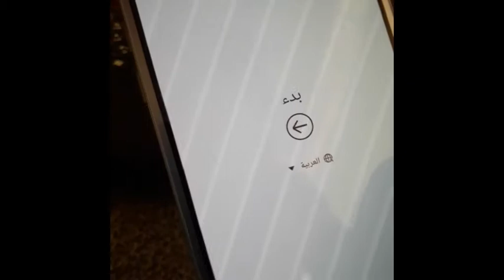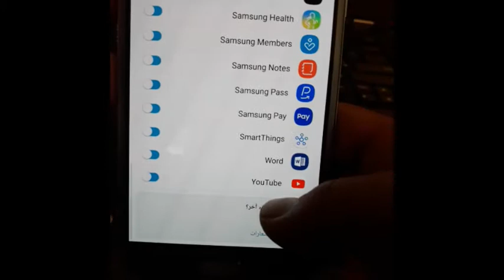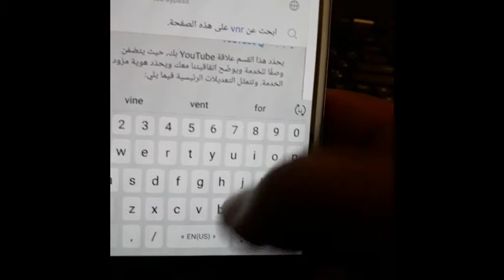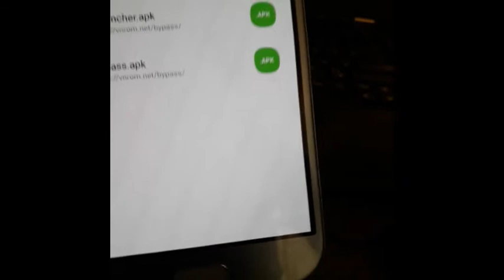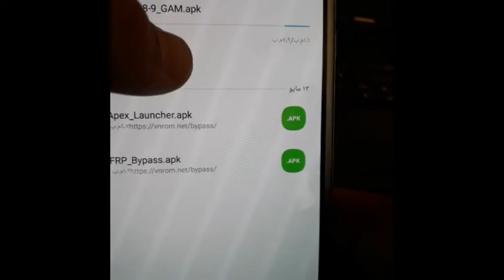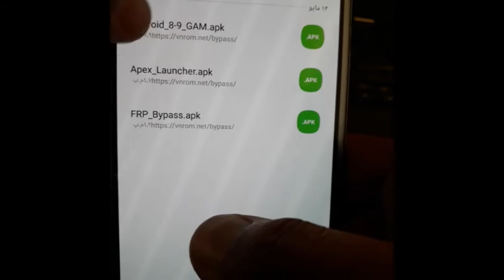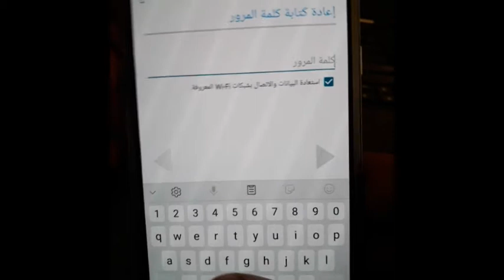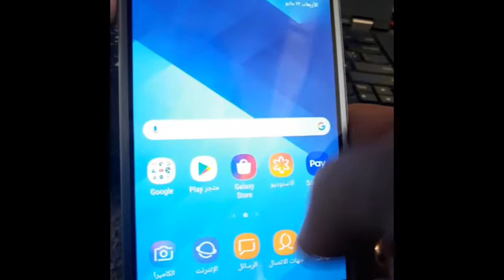تخطي ايميل جوجل لهواتف سامسونج تخطي حماية هاتف A7 2017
تخطي حماية جوجل لهواتف سامسونج
تخطي حماية FRP لهواتف سامسونج
حل مشكلة حماية جوجول بعد الفورمات